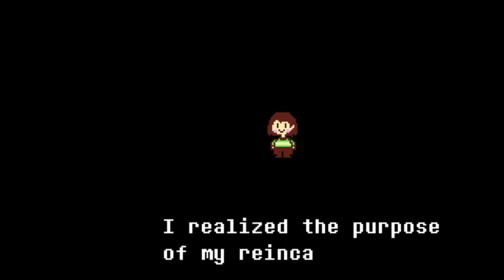The End of Everything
Ending the world in Undertale.                                                                                                                      "Since when were you the one in control?"                                                                                                                                                               -Chara:}